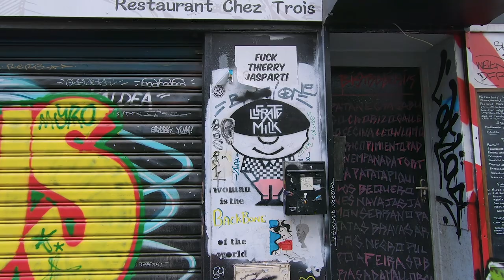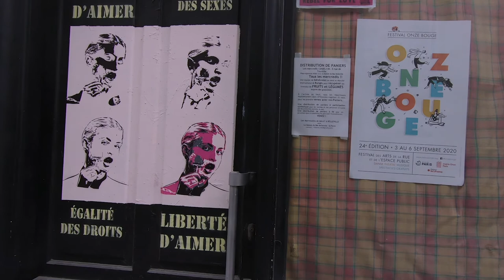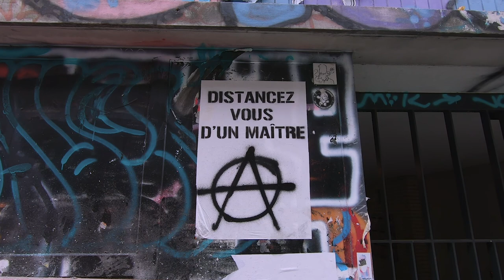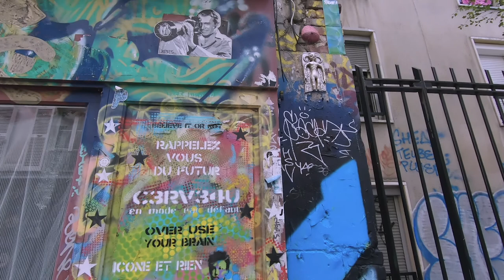Street art Rue Dénoyez et artistes Pedrô! et Yarps - Paris septembre 2020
licence libre de droit
Pedrô!